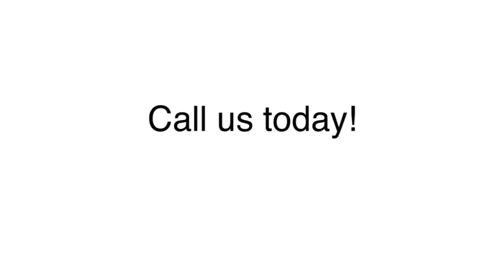Arbitrators -- Commercial - Neutral Bay CORBEN ARCHITECTS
CORBEN ARCHITECTS located in Neutral Bay is an excellent choice if you are looking for Arbitrators -- Commercial or just an Arbitrator.